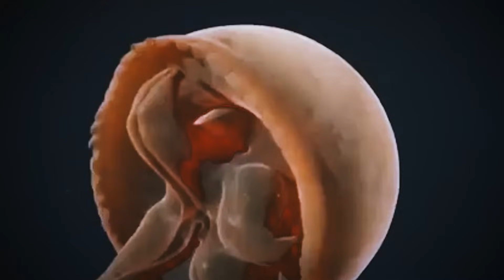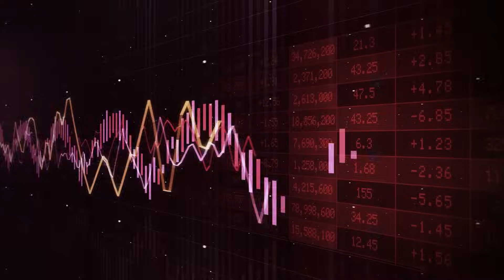Why Space Exploration Surpasses Our Ocean Discoveries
Explore the mysteries of the ocean, a frontier that remains largely unexplored and full of dark secrets. From the deepest trenches to the darkest depths, the ocean holds many enigmas that continue to baffle scientists and researchers. In this video, we'll delve into the unknown, examining the most mind-boggling ocean secrets that remain a deeper enigma than space. From strange creatures to unexplained phenomena, get ready to have your mind blown by the sheer complexity and mystery of the ocean.